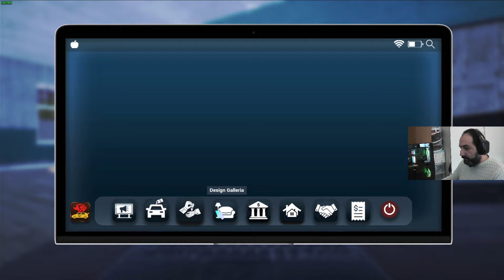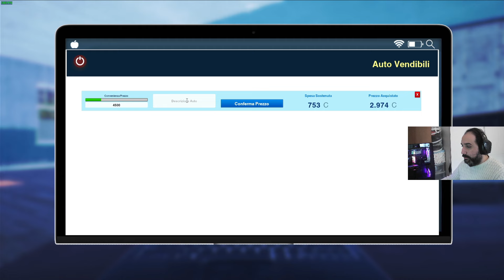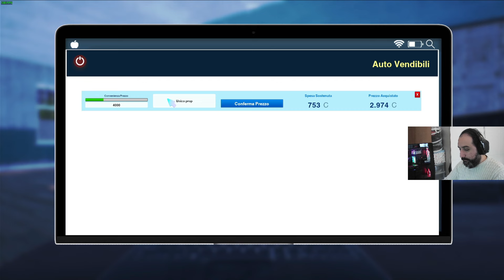Facciamo fatica a fare soldi | auto sale life 04 Gameplay ita pc